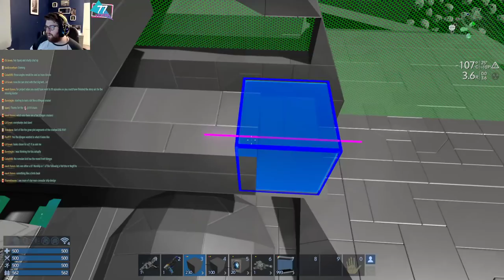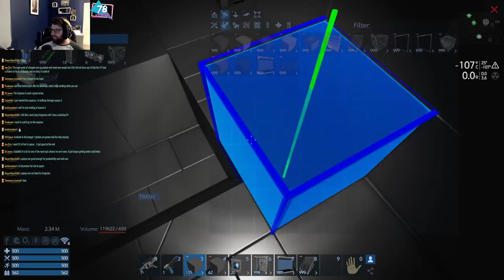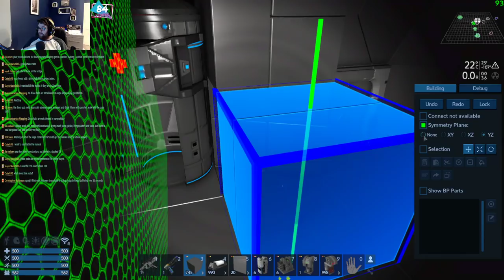Chillin & Building with Spanj | New Modular cargo ship